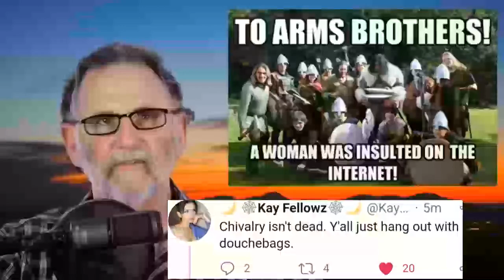Paul Elam DESTROYS Feminist Kay On Chivalry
References
1. An Ear For Men. "Paul's ICMI'16 Speech on Gynocentrism." YouTube. YouTube, 10 July. 2020. Web. 14 Oct. 2020.
2. Fellowz, Kay. “Chivalry isn't dead. Y'all just hang out with douchebags.” 14 Oct. 2020, 9:34 PM. Tweet.